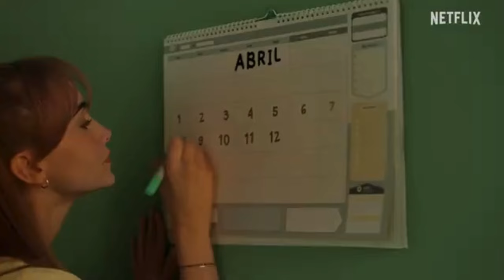PARED CON PARED | Anuncio de Fecha de Estreno | Netflix | Aitana, Fernando Guallar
Una joven pianista llena de ilusión y un vecino que la ha perdido toda.

La historia de Valentina y David, protagonizada por Aitana y Fernando Guallar, llegará el 12 de abril, sólo en Netflix.

SINOPSIS

Pared con pared cuenta la historia de una joven pianista, Valentina, y su antipático vecino, David, quien necesita silencio absoluto para trabajar.
Valentina molesta a su vecino con sus ensayos y le impide avanzar bien en su trabajo de desarrollador de videojuegos.

La película es una remake de la francesa "Un peu, beaucoup, aveuglément!" de 2015, que habla de cómo una vecina pianista y un inventor de puzzles se enamoran, aunque vivir su relación sin un muro de por medio se les hace más difícil de lo que creían.